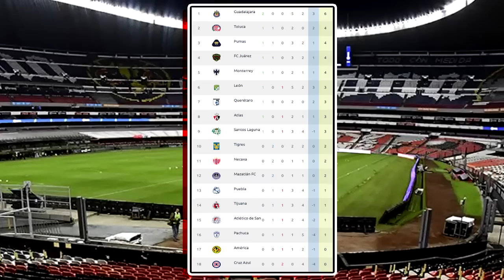🔴 En Vivo: Tijuana vs Cruz Azul | Fox Sports | Cruz Azul vs. Xolos Liga MX 2023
Ver Xolos de Tijuana vs Cruz Azul, Donde ver Cruz Azul vs. Tijuana. Donde ver Tijuana vs Cruz Azul MX 2023, en que canal ver, hora, día, en vivo les dejo los canales con país y donde ver hoy el partido Tijuana Vs Cruz Azul, en vivo Liga MX, Tijuana Vs Cruz Azul, memes previas al partido, Tijuana Vs Cruz Azul, en vivo, memes Tijuana Vs Cruz Azul, gol de Tijuana Vs Cruz Azul.

Ver Cruz Azul vs. Xolos de Tijuana, Donde ver Cruz Azul vs. Tijuana. Donde ver Monterrey vs Mazatlán Liga MX 2023, en que canal ver, hora, día, en vivo les dejo los canales con país y donde ver hoy el partido Tijuana Vs Cruz Azul, en vivo Liga MX, Tijuana Vs Cruz Azul, memes previas al partido, Tijuana Vs Cruz Azul, en vivo, memes Tijuana Vs Cruz Azul, gol de Tijuana Vs Cruz Azul.